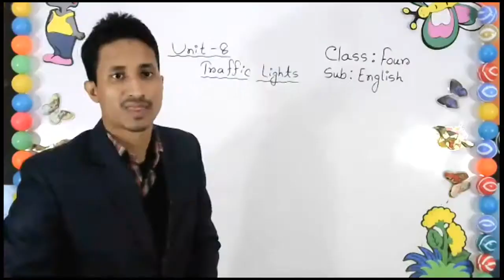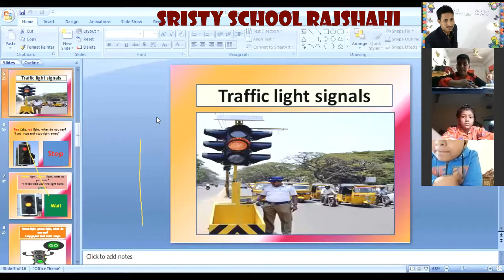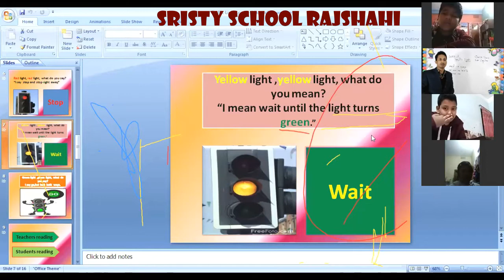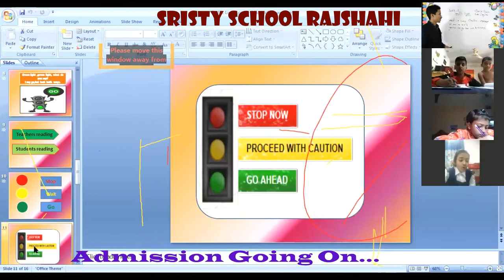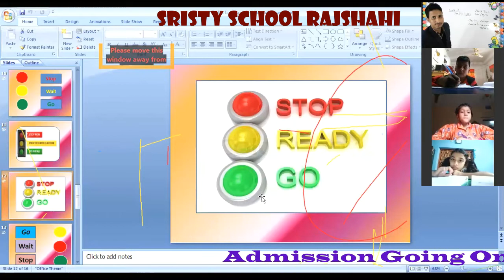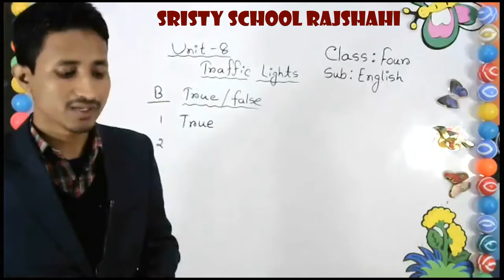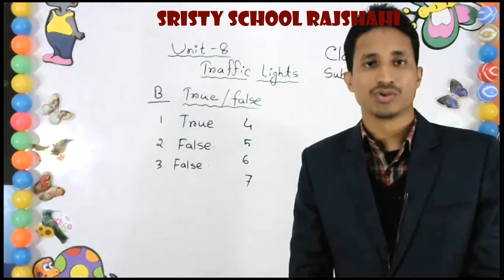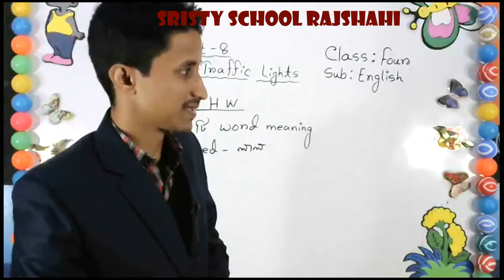LIVE Class Four English 18 01 21